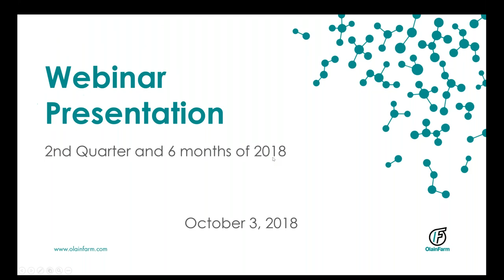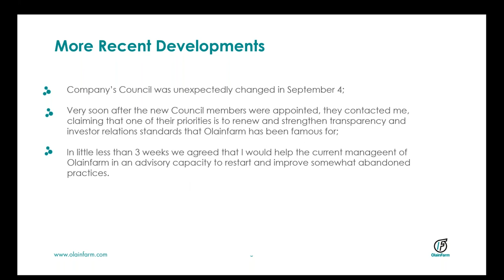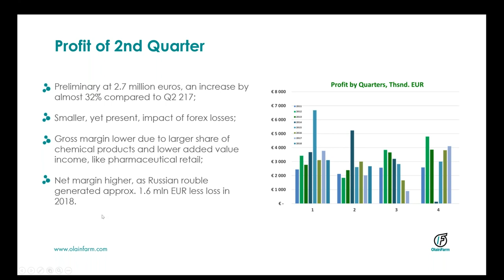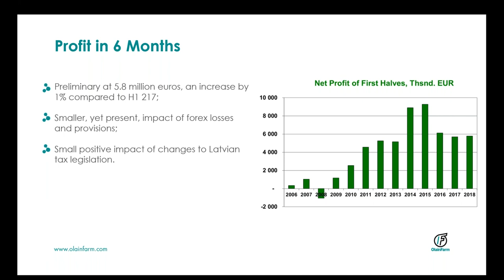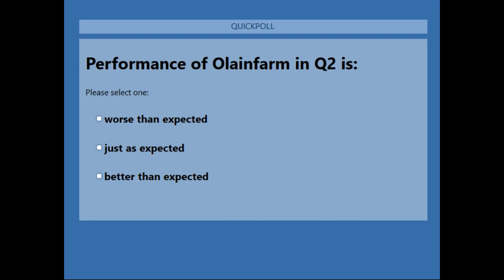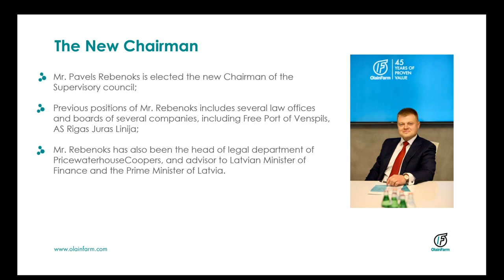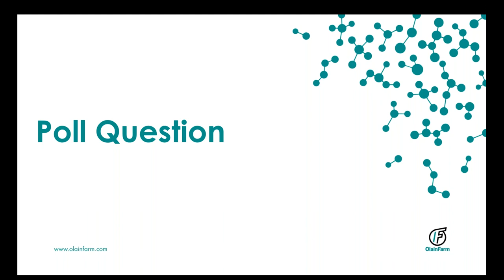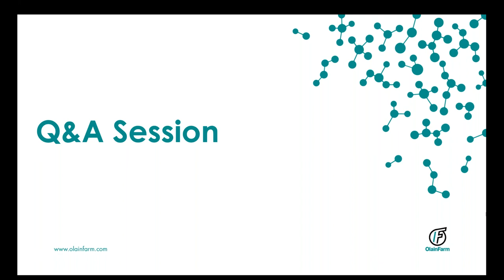Olainfarm Q2 2018 webinar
Webinar is hosted by Salvis Lapiņš, the Advisor to the Board of Olainfarm. During the webinar Salvis Lapiņš informs about AS “Olainfarm” activities and financial results of the second quarter of 2018.